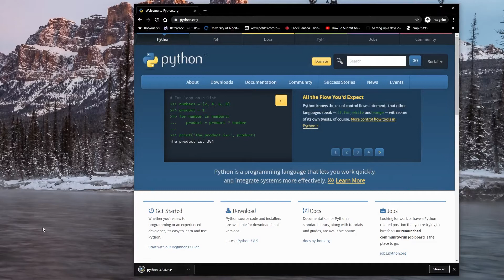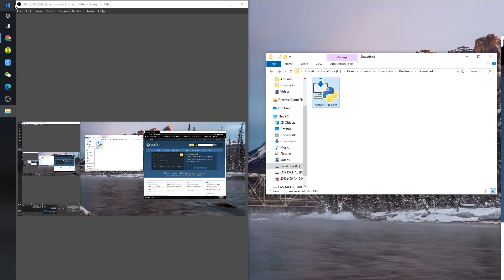HOW TO Install Python on Windows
Here is a quick guide for installing Python on Windows computers.